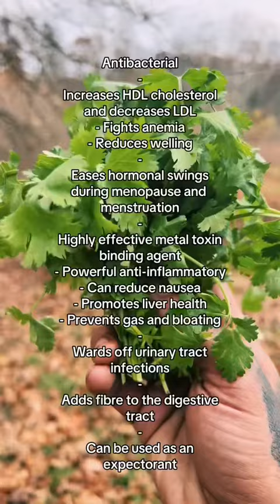Cilantro is a great heavy metal detoxifier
Cilantro isn’t just great on tacos, it can be rendered into medicine that helps purify metal from the blood ￼